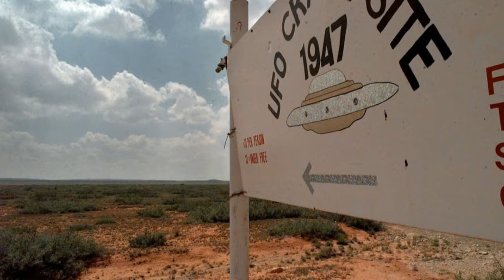TOP 10 - NAJINTRIGANTNIJIH ZAVERA O VANZEMALJCIMA / Naracija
🎬Sadrzaj na kanalu: GAMEPLAY-ovi, HOROR PRICE, TOP 10 serijal i razne zanimljivosti.

Na njemu se mozete registrovati i skinuti besplatno igrice,programe i jos dosta toga.

💻PC Configuration!
Motherboard: Gigabyte GA-78LMT-S2 rev.1.2
CPU: AMD FX-6100 3.3GHz (3.9GHz) Black Edition Box
Ram:  Kingston Hyper X Blue 8GB
HDD: TOSHIBA 1TB
GPU: Nvidia GTX 750 TI 2GB 128bit
Power: NJOY TITAN 600W FULL

HVALA PUNO!

Pogledajte klipove na kanalu: GAMEPLAY-OVE, TOP 10, ZEZANJE, LAGANEZE MUSIC, ZANIMLJIVOSTI, HOROR PRICE
Uzivajte u nasim klipovima. Hvala puno